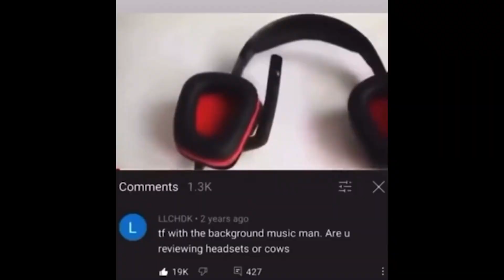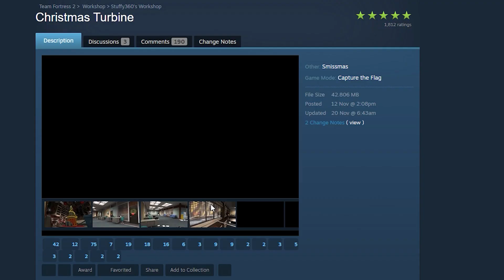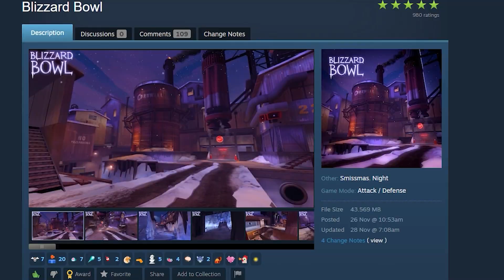Me rambling on about game changes and smissmas (Commentary)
GIVE PAMP LOVE GUYS

〉I'm lazy